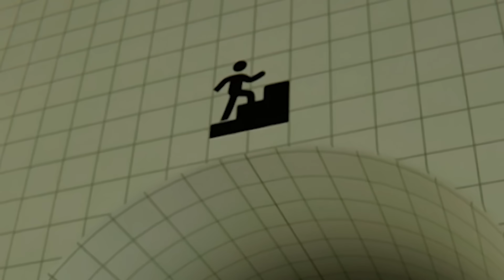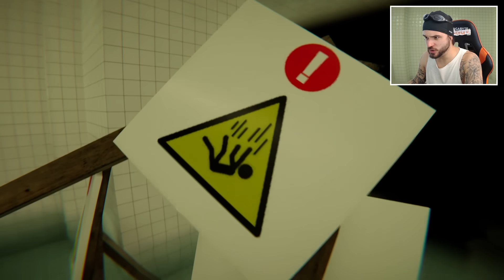EU TIVE QUE ENFRENTAR A MINHA MAIOR FOBIA PARA GRAVAR ESSE VÍDEO! - Pools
Sabe o que sempre foi pior do que as Backrooms para mim? As Poolrooms. A ideia de estar confiando em um lugar fechado, vazio, silencioso e rodeado de água, por algum motivo sempre me causou MUITO desconforto. Então quando eu fiz o Noclip e fui parar nelas, você pode imaginar o meu desespero... CONFIRA E SARAIVA O LIKE!